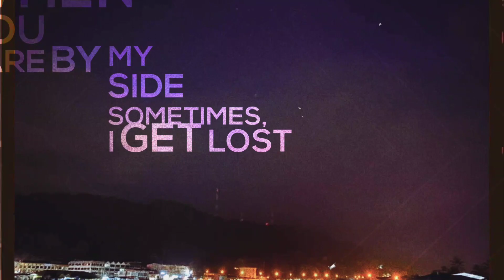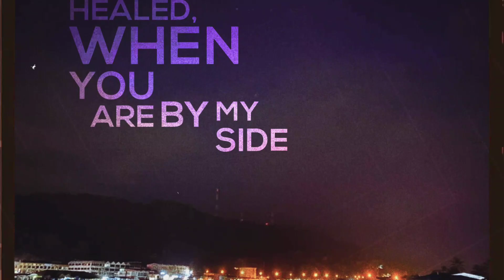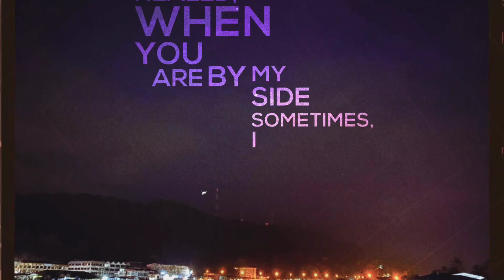DEDANYL & KRAKENIGHT - IN YOUR EYES | OFFICIAL LYRIC VIDEO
Title : In Your Eyes
Artist : DeDanyL & Krakenight
Producer : DeDanyL
Composer : DeDanyL
Lyricist : DeDanyL & Krakenight
Mixing & Mastering : DeDanyL
Video Editor : DeDanyL

Follow @dedanylofficial

Follow Krakenight

Lyrics :

Chorus : Krakenight

When love is gone
We know what it feels like
Your presence is so real
Beautiful light

My pain is healed
When you are by my side
Sometimes, I get lost

Verse 1 : DeDanyL

Right first
I'm just so deep in loneliness
Then you came to stop by for a while
Giving hope in a smile

Know you don't wanna be apart
So I, try to keep your heart
Baby, I just need
All i ever needed was a chance

Never intended for me
To get to know you better
And I think the situation
Made me fall for you

How can I open my heart easily
Maybe you're the one in my destiny
My emotions are messed up
But I never give up on you

Chorus ×2 : Krakenight

Beautiful light

Verse 2 : DeDanyL

Cause in your eyes
Is where I get lost in
When I'm down, then you lift me up
Keep making life beautiful

All I want to say
Just don't walk away
You are the light of my day

Bring back all the good times
Never let it fade away,
Don't let tragedy dominate the mind
Believe that we'll be just fine

We know that time flies
But we can
Get through it together
Last forever

Chorus ×2 : Krakenight

Beautiful light

MORE ABOUT SANC2ARY STUDIO

SORRY IF THERE IS A SHORTAGE